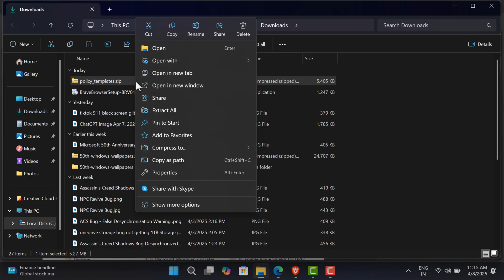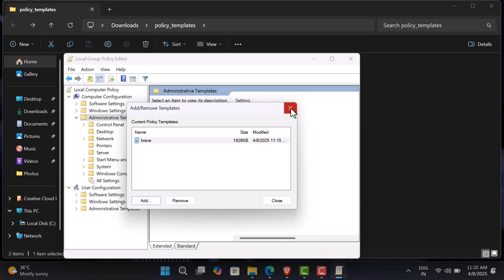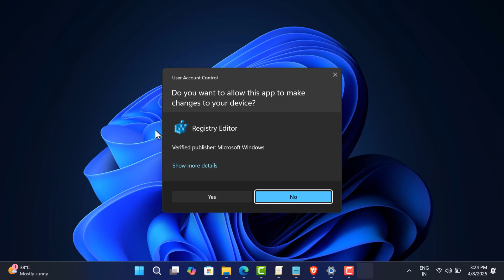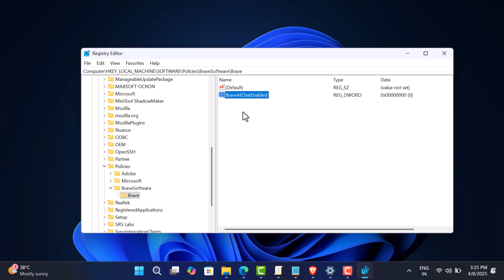How to Disable LEO AI in Brave Browser in 2025 (Completely)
In this video, you will learn how to disable leo ai in brave browser on Windows 11 and Windows 10 both Home and Pro editions.

RECOMMENDED DOWNLOADS